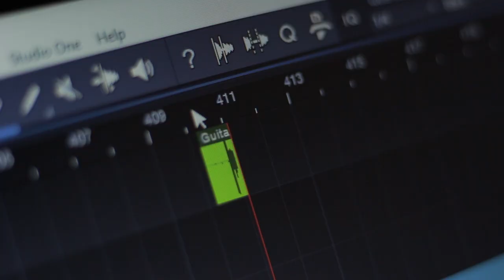Why You Should Write a Bad Song [How to Finish a Song]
Learning how to finish your songs is a skill on its own. This is why I think you should write a bad song today. This is some kind of video essay where I talk about finishing your creative work.